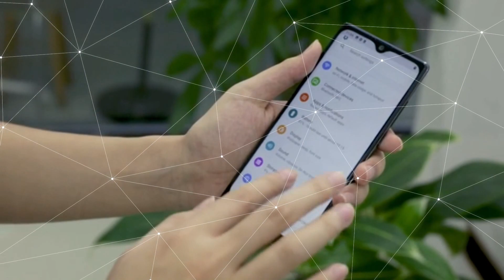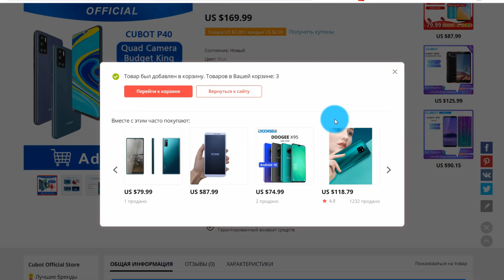НОВИНКА CUBOT P40 - ПРЕДОБЗОР СМАРТФОНА БЮДЖЕТНИКА 4/128